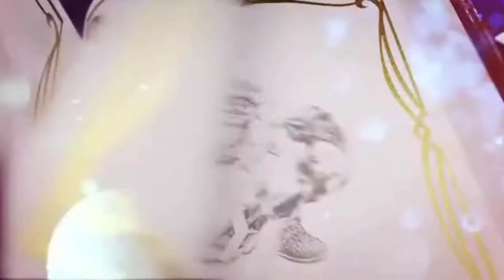nexo knights crossover (tempoarda 3 y 4) intro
heroes
Clay (hasta capitulo 9)
Macy
Aaron
Axl
Lance
Soren
Eglantine
Twlight
Otulissa
Gylfie
Digger
Manny
Sid
Diego
Ellie
Crash
Eddie
Buck
Peaches
Shira
Gavin
Roger
Gertie
Brooke
miles morales
Goku
Eddie Brock
Venom
Merlok 2.0
Robin
Ava
Spyro
Eruptor
Stealth Elf
Pop Fizz
Jet Vac
Cynder
Eon
Meggy
Balthazar Cavendish y Dakota